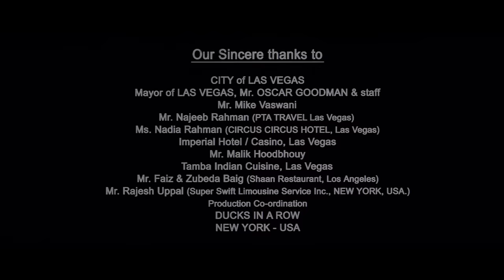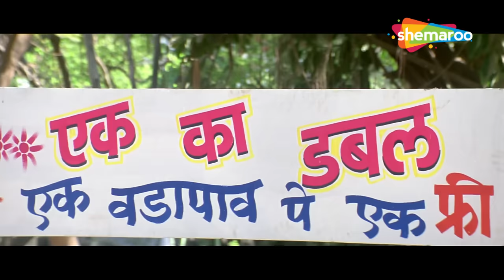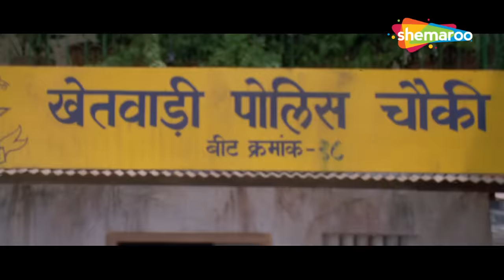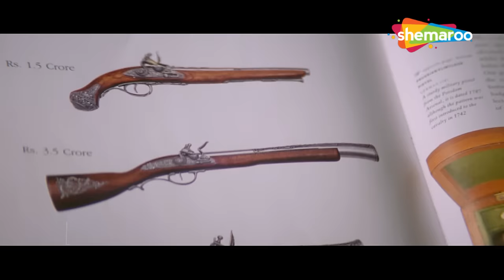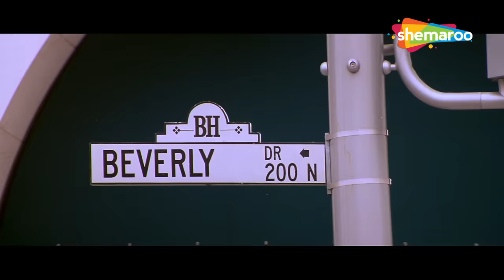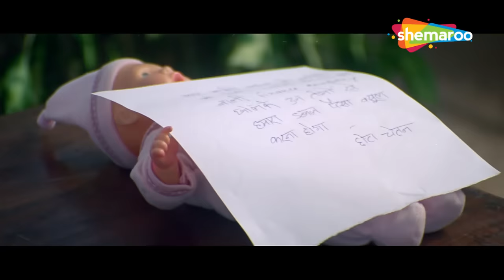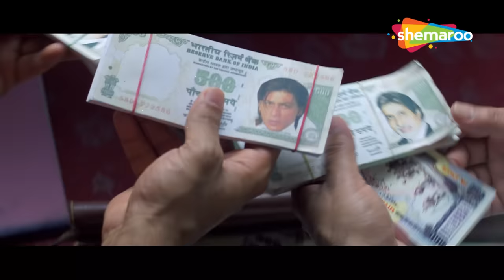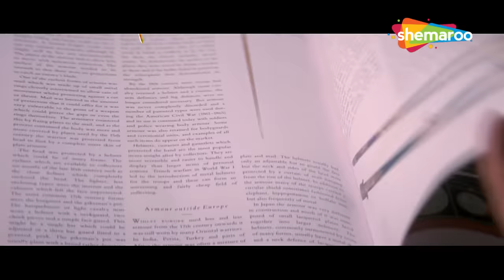अक्षय कुमार,जॉनी लिवर,परेश रावल और सुनील शेट्टी की सबसे बड़ी कॉमेडी हिंदी मूवी -Phir Hera Pheri Movie